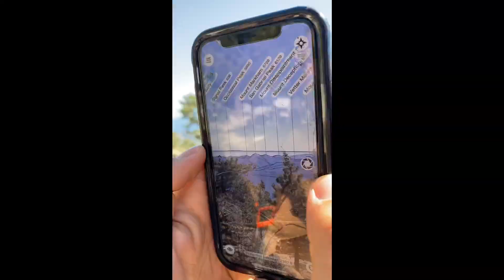Hiking en la montaña hombre de agua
Hiking con Chris y zurdo Ramírez.